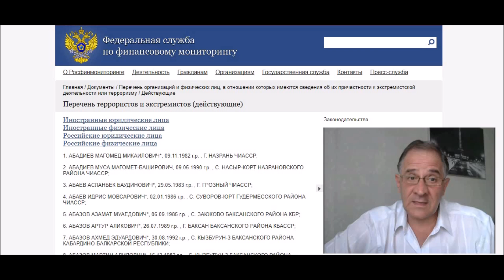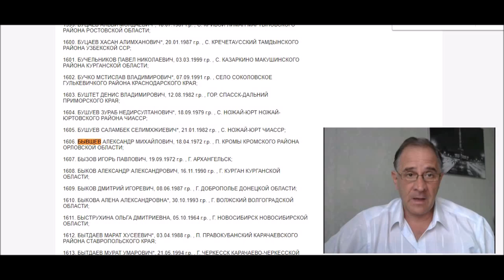Отменить юридическое безумие!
Топовый блогер Данила Поперечный записал видеообращение к правительству РФ с просьбой помиловать Руслана Соколовского.
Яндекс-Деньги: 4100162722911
Webmoney:
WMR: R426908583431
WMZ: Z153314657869